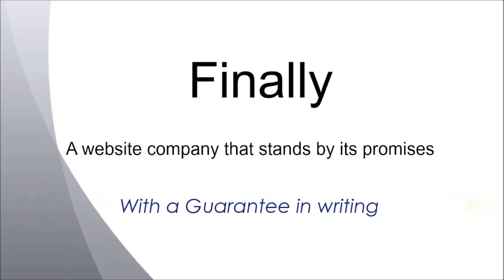Websites for Restaurants by 1st Page Websites, Web Design Studio Melbourne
Websites for restaurants, including proof of ranking on page 1 on Google for many different search terms.